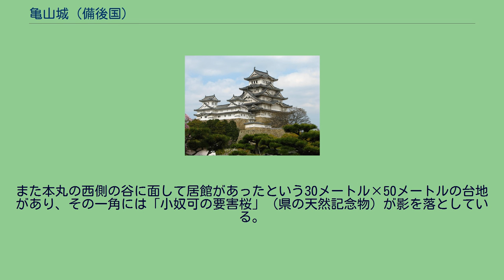亀山城 (備後国)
亀山城（かめやまじょう）は、広島県庄原市東城町小奴可（おぬか）に存在した日本の城（山城）。
庄原市指定史跡。
JR芸備線小奴可駅の南500メートルほどの所にある、比高40メートルほどの亀山と呼ばれる小高い岡に築かれている。
この城に関する正確な資料は現存しないが、近世の文献によると、平安時代末期には奴可入道西寂の居城であったとされる。
その後、亀井武蔵守茲経らが居城したという。
戦国時代の永正年間（1504年～1521年）から慶長年間（1596年～1615年）までは、宮氏の一族である下野守・同隆盛・同盛常・同盛慶らのいわゆる小奴可宮氏が居城していた。
しかし、天文年間（1532年～1555年）に入ると毛利氏や久代宮氏が勢力を強めて、小奴可宮氏は没落していった。
本丸は丘陵頂部を39メートル×26メートルに削平し、背面の南東部分は高さ1.5メートル幅・2メートル余に地山を削り残して土塁としている。
本丸の北側はこれをとりまく形で二の丸をつくり、東側に二段の小郭を設けている二の丸の北側には岩盤をくり抜いた空堀を設け、さらに丘陵の先端に向かって二段の郭を設けている。
本丸の背後には空堀や土塁で区切られたかなりの空間があるが、後世のたたら製鉄による砂鉄採掘壙（鉄穴溝）で区切られており、複雑な地形を呈している。
また本丸の西側の谷に面して居館があったという30メートル×50メートルの台地があり、その一角には「小奴可の要害桜」（県の天然記念物）が影を落としている。